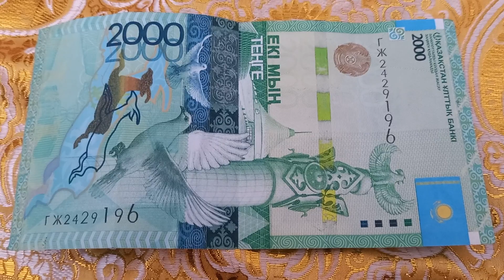Две Зеркальные Цифры у БАНКНОТЫ 2000 ТЕНГЕ в № серии ГЖ2429196 на парчовой поверхности 18-го Февраля